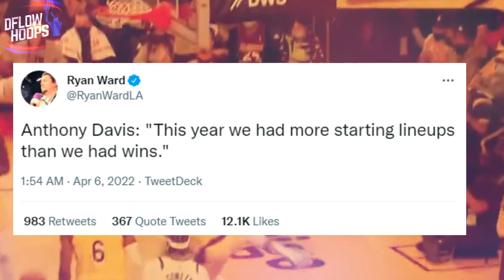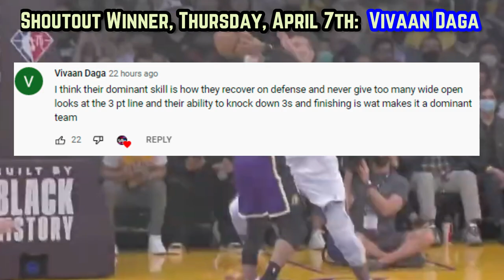WHY The L.A Lakers Are The Most DISAPPOINTING NBA Team OF ALL TIME…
Here’s why the Lakers have had a historically embarrassing 2022 season.  Failing to even make the play in tournament with 57 combined all star appearances on the roster, what does this say about the two leaders of this team in Lebron James and Anthony Davis?

 Last Video: The Dallas Mavericks 2022 Playoff Core Looks TERRIFYING

l.a lakers highlights
lakers new
lakers news
lakers new highlights
l.a lakers new highlights
lakers highlights
new lakers
 L.A Lakers 2022 dissappointing